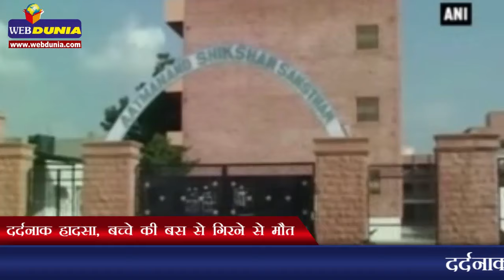दर्दनाक हादसा, बच्चे की बस से गिरने से मौत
राजस्थान के जोधपुर में हुआ हादसा
बस का ड्राइवर नशे में था, बस से नियंत्रण खो दिया था
बस की क्षमता 55 की मगर 93 बच्चे सवार थे